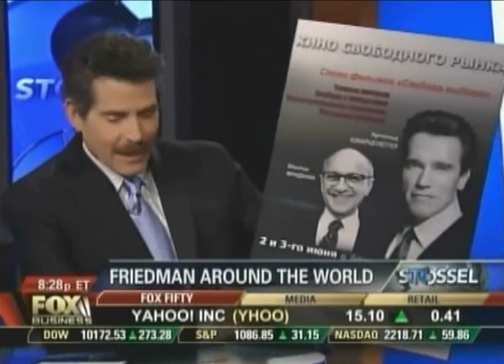Tom Palmer on the Impact of Milton Friedman Around the World